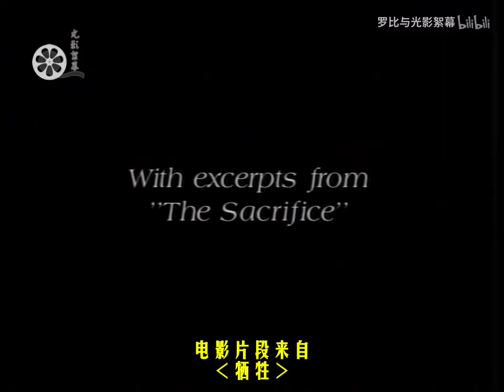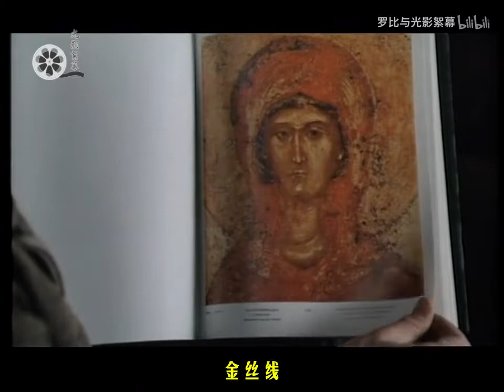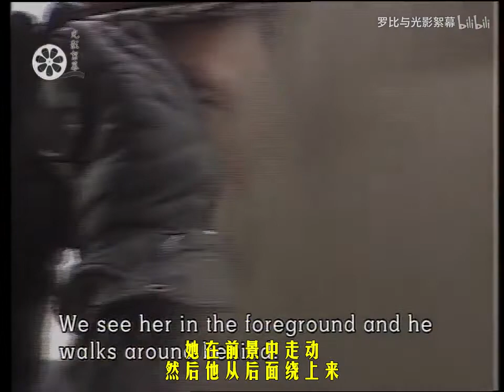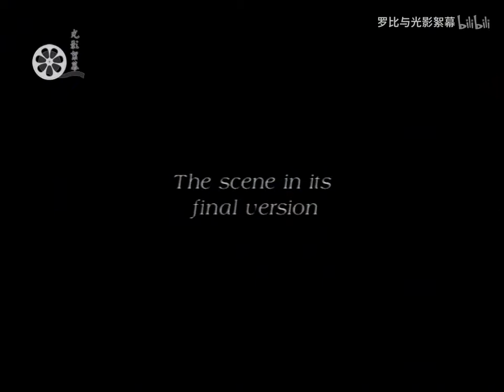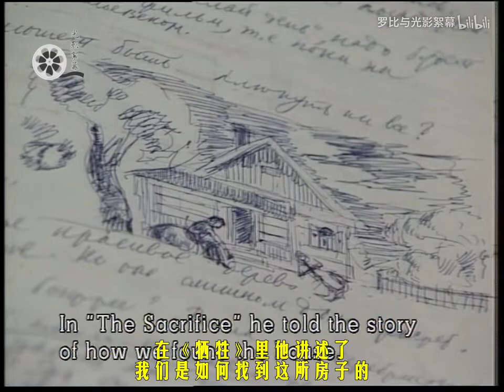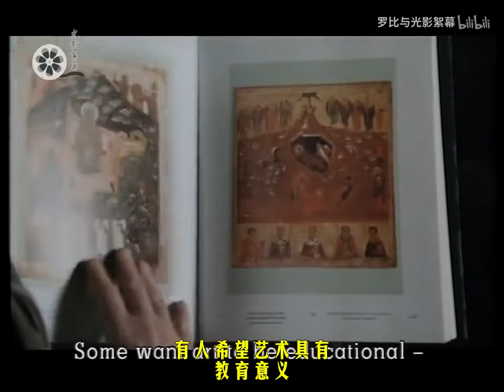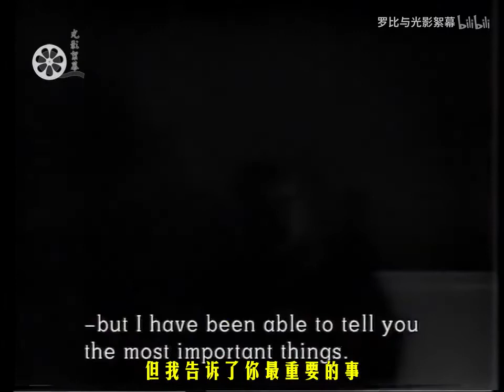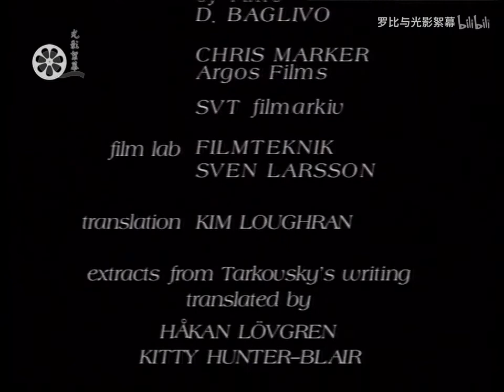场面调度：安德烈·塔可夫斯基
更多精彩电影内容请到电影蓝皮书网 moviebluebook.com